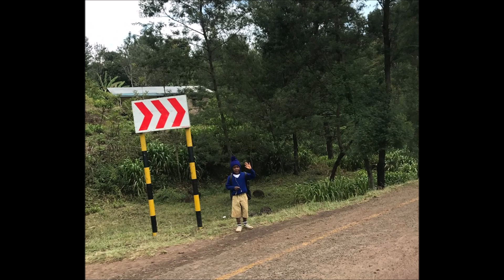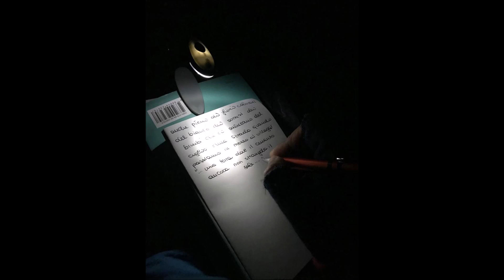Luca Colli & Kailas - Kilimanjaro 2021 -